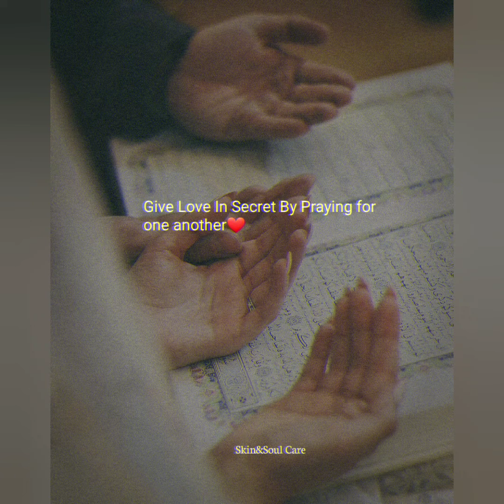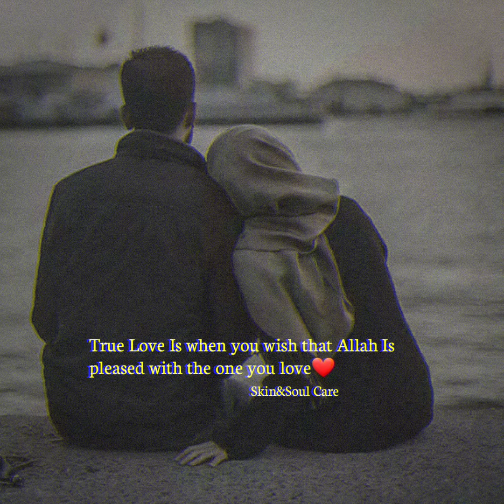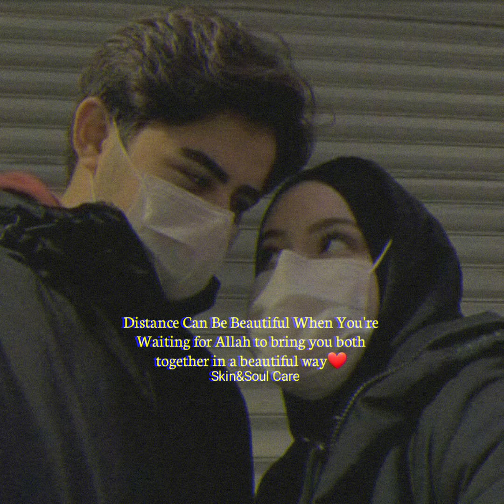True Love In Islam| Beautiful Quotes About Love|Skin&Soul Care